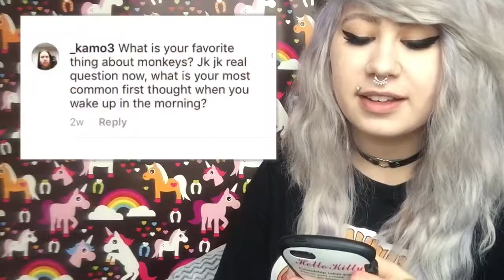🌈Q + A🍧~UNICORNS AND RAINBOWS~🍧🌈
Thankkies for sending in your questions guys! If you want another Q+A Just ask! Hope you enjoy the video Thankkies for all the support guys!

Video shout out to:

Younow: itsprincessalexandria
Live.me: itsprincessalexandria

Thankkies for watching guys!